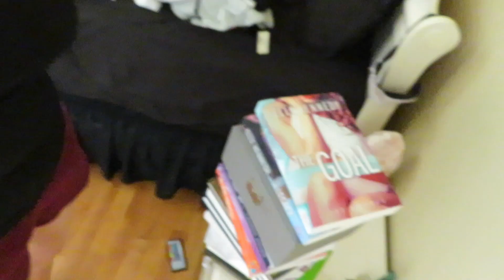HUGE $400 TRY-ON CLOTHING HAUL (i’m crying inside)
the bank account is crying, but the closet is smiling

☆ Time stamps for each brand below:
★ Edikted - 2:14
★ Shein - 9:40
★ Aéropostale - 12:19
★ Pacsun - 13:10
★ Lucy in the Sky - 13:48
★ H&M - 14:09
★ Target -  14:26

- chrissy